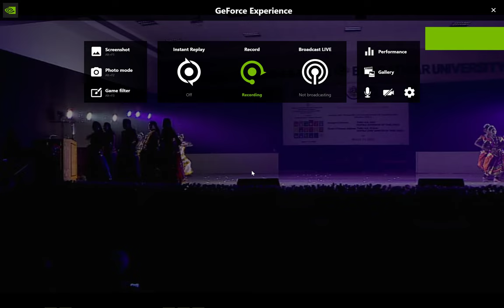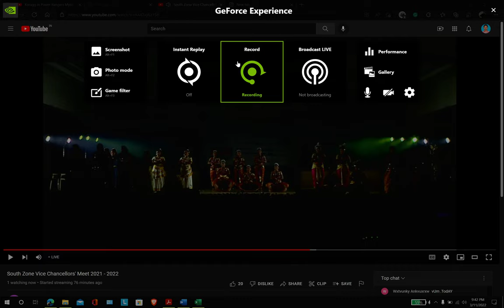Bharathiar University Cultural Fusion Dance by PSGR Krishnammal College for Women, Coimbatore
South Zone Vice Chancellors' Meet 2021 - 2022, Bharathiar University Cultural Fusion Dance by PSGR Krishnammal College for Women, Coimbatore.
credit to Tseries Music - NAACHO RE song